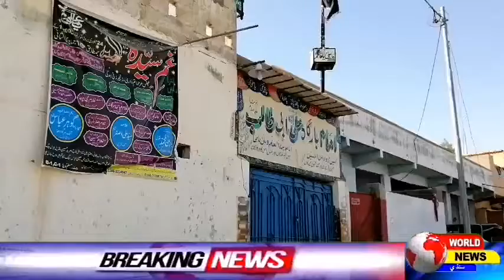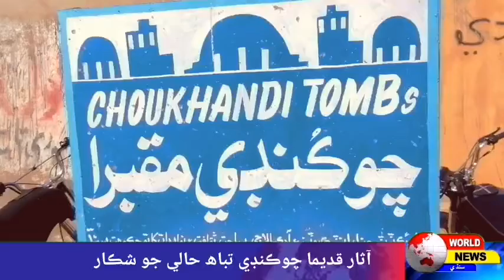World news sindhi report by raja Baloch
دائود شورو ڳوٺ ۾ گٽر ڦاٽي پيا, علائقو تباھ

ڳوٺاڻن جو احتجاج, گٽر ۽ روڊ ٺهرائڻ جو مطالبو